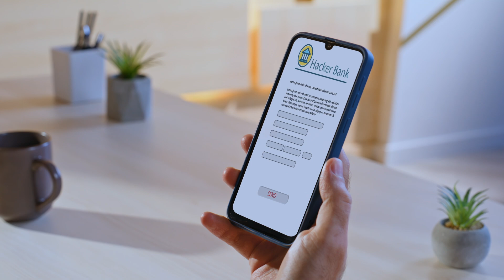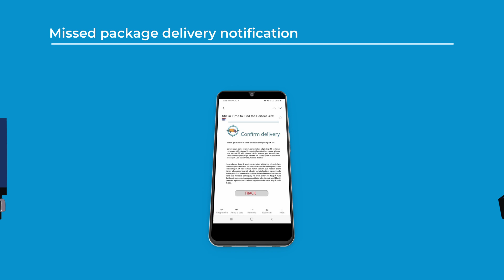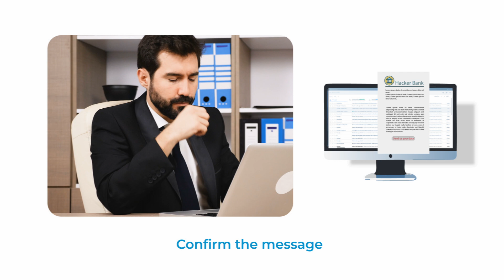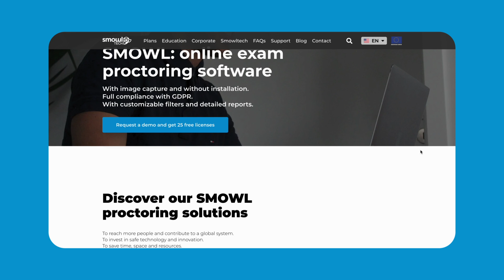Smishing Explained: How to Spot Text Message Scams | Smowltech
Smishing is a type of cyberattack that uses SMS or text messages to deceive individuals. The term combines "SMS" and "phishing" to describe this fraudulent tactic. 📱

As cybercriminals continually refine their methods, staying informed about the most common techniques is essential to avoid becoming a victim of these scams. 🙁

In this video, we’ll share practical tips to protect yourself and provide examples to help you recognize and prevent this form of phishing before it happens.🛡️

00:00 - Introduction
00:30 - What is Smishing?
00:53 - Common Smishing Scams
02:04 - How to Protect Yourself from a Smishing Scam
02:50 - Learn More about Smishing on our Blog
02:55 - Smowltech's Proctoring Solutions: Improve the Security of your Remote Evaluations

And if you're interested in knowing more about SMOWL, request your free demo and we'll show you how it can help you with your proctoring needs